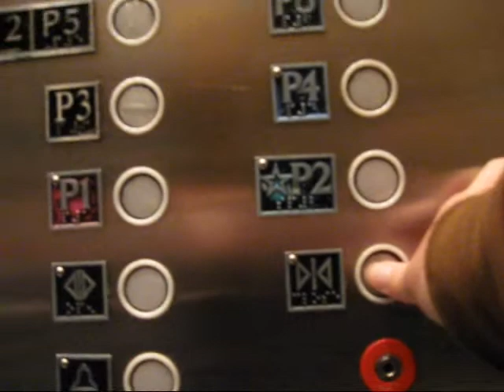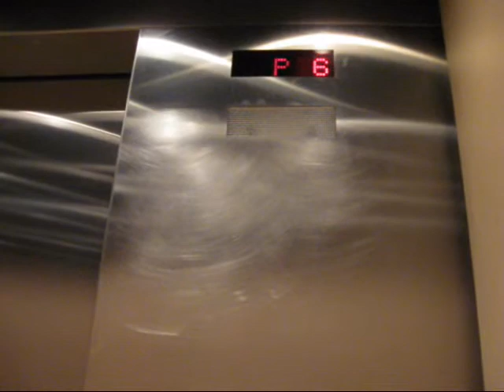H bank Dover tractions at The Westchester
These seem a bit rough, but it is a Dover after all.